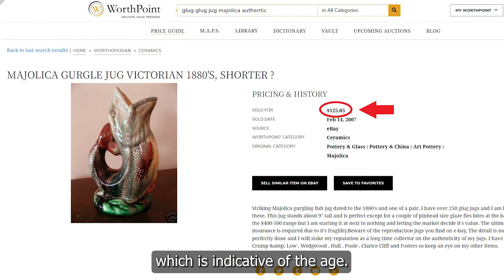Real vs. Replicas | We Love Majolica! | Shop with WorthPoint at Scott Antique Markets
Welcome to @WorthPoint where we help resellers and collectors learn more about the treasures they love! Today, WorthPoint's own VP of Editorial Content, Eric Bradley, shows off a Victorian glug-glug jug from the Scott Antique Market in Atlanta! But be warned! Majolica pieces have many imitators! Wanna know how to recognize the real deal? And see how much an authentic Majolica piece is worth? Answers to these questions and more await you in this video!

Love what you see? Follow WorthPoint on Instagram to see all of our favorite finds:

Want to shop with WorthPoint? Join the next WorthPoint Treasure Hunt! It's free, and you get to shop with WorthPoint's team of experts and meet like-minded collectors and resellers.